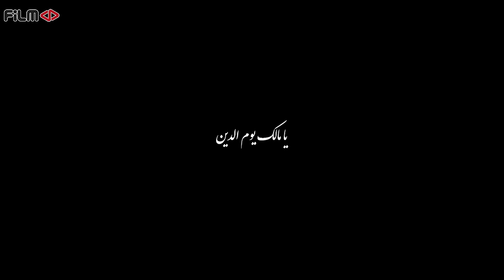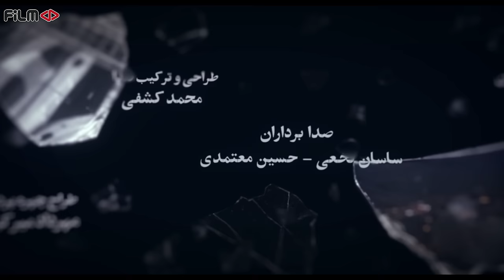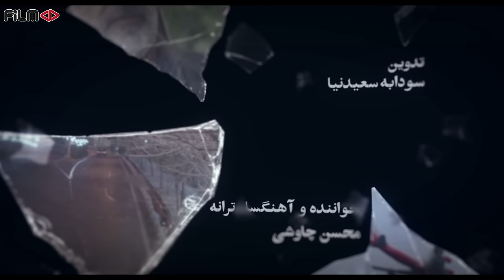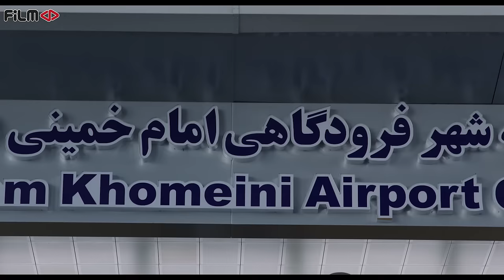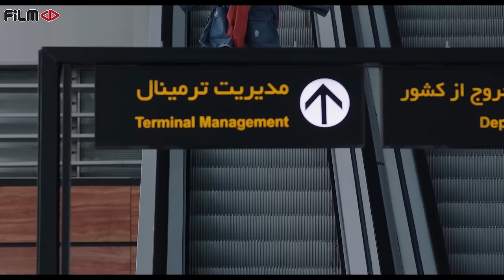سریال خسوف - قسمت 6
خلاصه این قسمت:
امیر و دایی اش باهم به کافه مهتاب می روند و درباره عشق بین امیر و اسما صحبت می کنند. در همین زمان، ثمین و سمیرا وارد کافه گالری می شوند و...

خلاصه داستان:
امیر بر خلاف قول و قرارهایی که با دختر دایی خود گذاشته است، دل به دختر دیگری می بازد. آشکار شدن این عشق، خانواده امیر را به تکاپو انداخته و ...

بازیگران:
امین تارخ، مینو شریفی، سجاد بابایی، پوریا رحیمی سام، پریا مجللی، مسعود کرامتی، ستاره اسکندری، شهره سلطانی، علی عمرانی، شمسی فضل الهی، فریبا خادمی، المیرا دهقانی، کسرا پرتوی، نیک‌آفرید سماواتی، نسیم یعقوبی، مهدیس توکلی، امیر حاجی محمدی و سامان مظلومی

کارگردان: مازیار میری
تهیه کننده: همایون اسعدیان
نویسنده: مهدی شیرزاد و حسین تراب نژاد

ژانر: اجتماعی، عاشقانه

Serial Khosoof -  Episode 6

Summary of This Episode:
Amir and his uncle go to Mahtab Cafe together and talk about the love between Amir and Asma. At the same time, Samin and Samira enter the gallery cafe and ...

Synopsis:
Amir loses his heart to another girl, contrary to the promises he made with his cousin. The revelation of this love has made Amir's family move and ...

Release: 2021

Cast:
Amin Tarokh, Minoo Sharifi, Sajjad Babaei, Pouria Rahimi Sam, Priya Majalli, Masoud Keramati, Setareh Eskandari, Shohreh Soltani, Ali Omrani, Shamsi Fazl Elahi, Fariba Khademi, Elmira Dehghani, Kasra Partovi, Nika Afrid Samavati, Nasim Yaqubi Amir Haji Mohammadi and Saman Mazloumi

Director: Maziar Miri
Producer: Homayoun Asadian
Author: Mehdi Shirzad and Hossein Torabnejad

Genre: Social, Romance